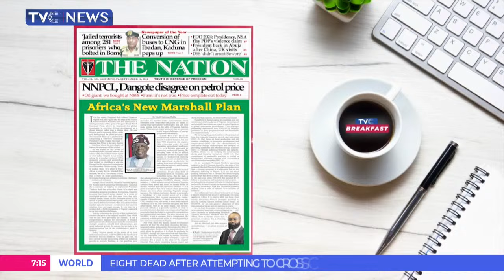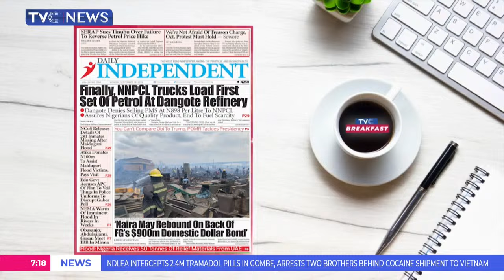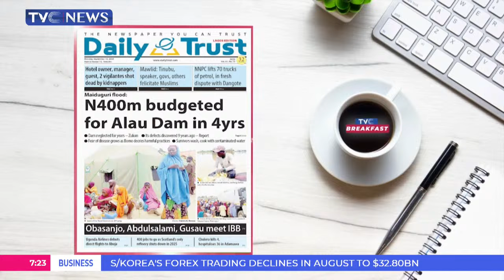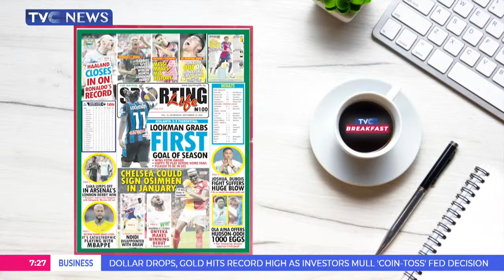NEWSPAPER REVIEW | NNPC Ltd Will be Sole Buyer Of Dangote Refinery Petrol - FG Insists